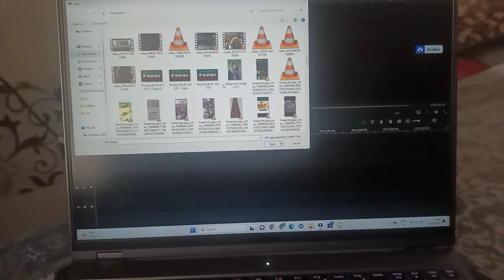Filmora video Editing software development । new Filmora Editing video